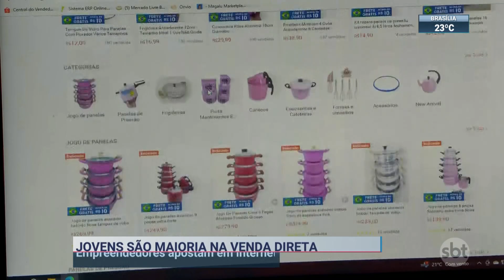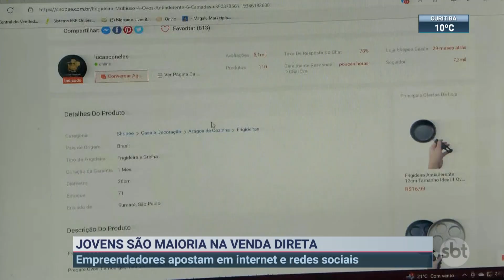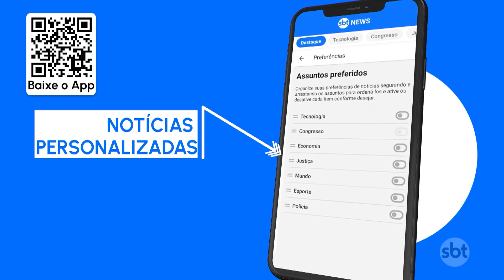Jovens são maioria na venda direta | SBT Brasil (19/07/23)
Os jovens entre 18 e 29 anos representam quase metade das pessoas que trabalham com venda direta de produtos e serviços. O levantamento, que mostra a nova cara do setor, aponta ainda que as ferramentas digitais são essenciais para esses empreendedores